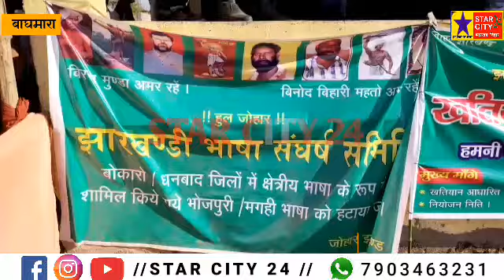टाइगर जयराम:90 प्रतिशत विधायक इतना रुपया कमा लिया है कि दस पीढ़ी खाएगी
90 प्रतिशत विधायक इतना रुपया कमा लिया है कि दस पीढ़ी खाएगी:टाइगर जयराम
baghmara baghmara